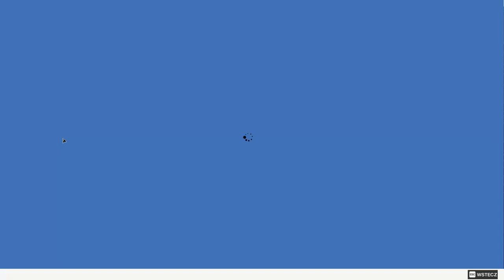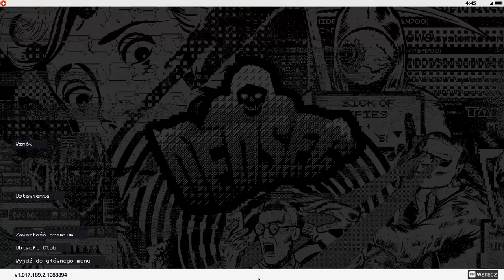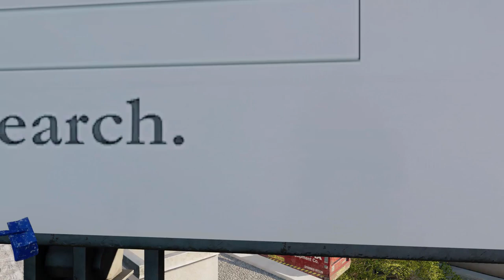Zagrajmy w Watch Dogs 2 odc.9 Malowanie graffiti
Witajcie w kolejnym odcinku z gry Watch Dogs 2 i dzisiaj zajmiemy się malowaniem graffiti. Jutro będzie kolejny materiał z tej gry.